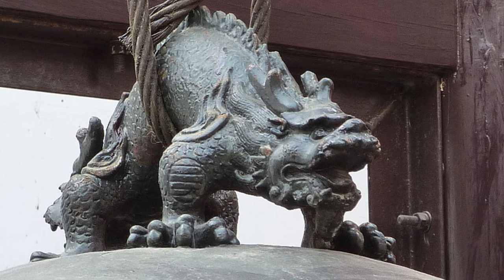27 Chinese Dragons: Mythical Сreatures Beyond Imagination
Embark on an extraordinary journey into the realm of 27 Chinese Dragons, where myth and imagination intertwine in breathtaking harmony. These legendary creatures have captured hearts and minds for centuries, each with its own unique features and captivating tales.
00:00 – Intro
00:36 – Longwang holds a prestigious status, reigning supreme as the King of all dragons and embodying the element of water.
03:38 – Qinglong, also known as the azure or green dragon, gets its green hue from its association with spring in China, a season tied to the east where rain-bearing storm clouds arrive at winter's end.
04:31 - Guanzhong was the guardian of the West.
05:13 – Zhuque, the red dragon, was the Southern Sea's guardian.
05:50 - Xuanwu, the black dragon, was the guardian of the north.
07:09 – Hunlong, the yellow dragon, was the guardian of the center.
08:37 - Tien-Long, the yellow Sky Dragons, known as guardians of the gods and the Emperor.
09:13 - Futs-Longs, The Wealth and Underworld Dragons.
09:46 - Yinglong, The Heavenly Lord, possessed a magical, two-winged dragon.
11:22 - Shenlong, the divine blue dragons.
12:30 - Jiaolong, a scaly aquatic creature, notable as one of the few malevolent dragons in Chinese folklore.
13:34 – Zhulong is revered as a divine being who dispels darkness.
14:29 - 9 sons of the dragon.
15:36 – Qiuniu, a diminutive dragon adorned with yellow scales and horns, has a fondness for music.
16:23 - Yazi, a mythical creature with a dragon's head and a jackal's body, is known for its fiery temperament and passion for combat.
16:58 - Chaofeng, resembling a small dragon with canine features, is often found perched on the ridge of roofs, vigilantly scanning for any potential dangers to the house.
17:30 - Pulao, a creature akin to a dragon yet notably smaller, is believed to have lived near the sea and harbored an intense fear of whales.
18:08 - Suanni, a creature with a striking resemblance to a lion, is often depicted on incense burners within Buddhist temples and near Buddha statues.
18:34 - Bixi, a dragon with a resemblance to a turtle, is known for its remarkable strength and is often depicted bearing heavy loads on its back.
19:32 - Bian, resembling a tiger, is known for its intrinsic sense of justice, which draws it to observe court proceedings.
19:54 - Fuxi, inheriting the handsome features of his father, has a deep affection for the fine arts, literature, and various educational pursuits.
20:17 - Chiwen, a creature that is part fish and part dragon, is a common adornment on the ridges of Chinese rooftops, typically positioned at both ends.
21:35 - The Taotie is known in mythology as a creature defined by its insatiable appetite, with only a head that sports massive eyes and an overly large mouth.
22:09 - Baxia is often mistaken for Bixi; however, despite its turtle-like appearance, Baxia has distinct preferences. Unlike Bixi, Baxia is not inclined to bear heavy burdens on its back but instead revels in water, particularly in spouting it.
22:49 - Jiaotu was a reclusive creature that resided within a clamshell, which it would swiftly close at the sight of anyone approaching.
23:19 - Aoyu, a legendary fish, is recognized for bearing the figures of Buddha and Guanyin on its head.
23:36 - Pixiu, a mystical being, combines a dragon's head, a horse's body, and the hooves of a qilin, bearing a resemblance to a lion and colored gray-white.